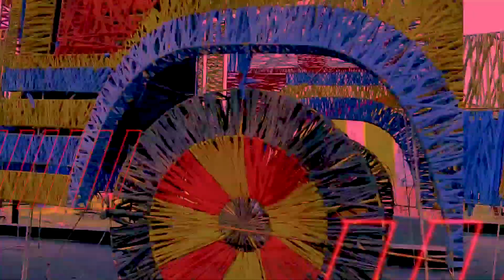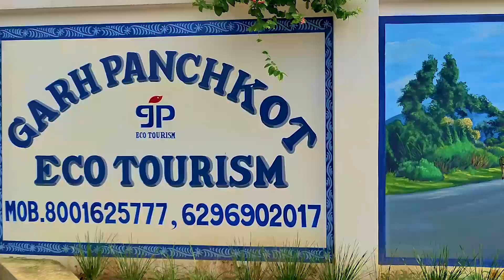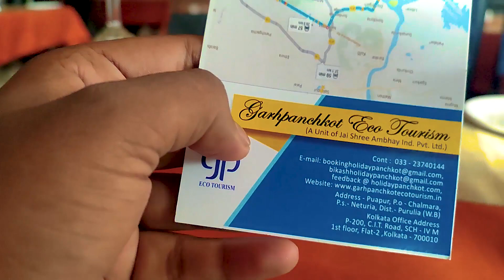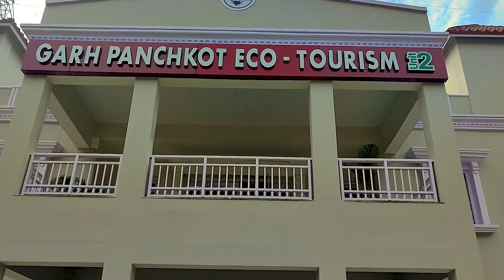GARH PANCHKOT ECO TOURISM RESORT//garh panchkot eco tourism resort price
GARH PANCHKOT ECO TOURISM RESORT // room tour and room rent // Ptm pritam vlog's

Hello Everyone!!

 Garpanchkot is a quite & serene place with lush greenery, The hotel looks great from outside but once you are inside the room your feeling of greatness goes away . Garden and lawns are well maintained. View from the rooms is also satisfactory if you choose to stay in cottages. But the saddest part is the food. Breakfast is horrible. Even a common household will have more items than what this hotel provides. Only 3-4 item s to choose from . Food at restaurant is OK given the kind of hotel, as you don't have much choices there.
Don`t ever try Chinese here. You would forget what a Chinese food is !!! Rooms are OK. Washrooms are not very clean. Staffs are nice.

ROOM tariff as per one day

FOUR BEDDED ROOM =  ₹4500
DOUBLE BEDDED ROOM =  ₹3500
TENT = 3000
MINI COTTAGE = ₹3500
COTTAGE = ₹4500
EXTRA PERSON = ₹700

Garh Panchkot Eco Tourism resort price
Garh Panchkot Eco Tourism resort online Booking
Garh panchkot Eco Tourism 2
Garh Panchkot resort
Garh Panchkot hotel
Rampur Eco Tourism Resort
Garpanchkot Resort with swimming pool
Resorts in Purulia Ayodhya
Forest Resort in Purulia
Purulia Resort list
Resorts in Purulia Garpanchkot
Best Resort in Purulia Ayodhya
5 star Resort in Purulia
Which is the biggest hill in West Bengal?
How many Hills are there in West Bengal?
Which hill station is famous in West Bengal?
Which mountain is located in West Bengal?
Where is Panchet hill located?
Why is Garpanchkot famous?
How long is Panchet dam?
Who was the king of Garh Panchkot?